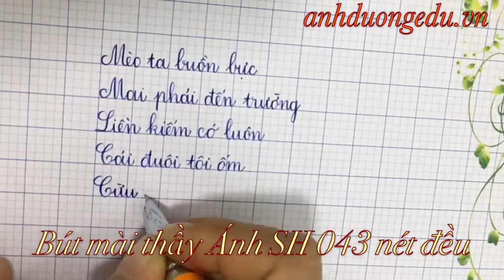Bút mài thầy ánh 043 nét đều bút chữ đứng nét đều 1